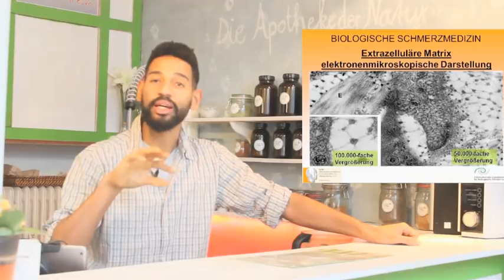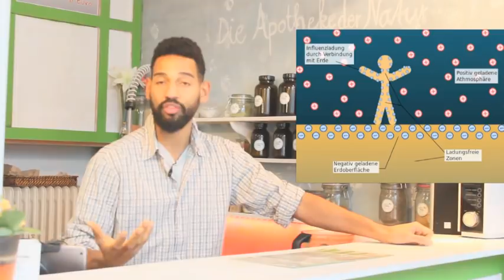Der perfekte Schlafplatz für einen gesunden Schlaf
Keiner von uns will zurück in die Steinzeit und auf alle neusten technologischen Errungenschaften verzichten.
Dennoch gilt es einen Ausgleich zum stressigen Leben voller elektrischer- und elektromagnetischer, nieder- und hochfrequenter Einflüsse und Störquellen zu finden, besonders im Bett, wo der Körper sich erholen und gesunden soll.
Welche Möglichkeiten es gibt moderne Technik und altertümliches Heilwissen zu verbinden, um gesund zu schlafen, erfahrt ihr in der heutigen Sendung.

WILLST DU …..

🛁🚿MEINE PFLEGEPRODUKTE
Afrikanische „Wundercreme“ mit Sheabutter & Arganöl: